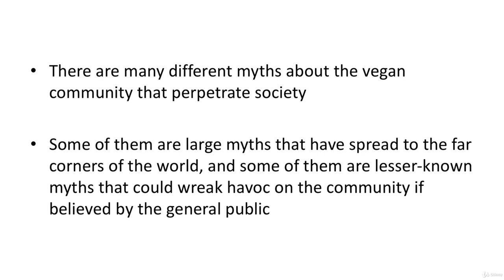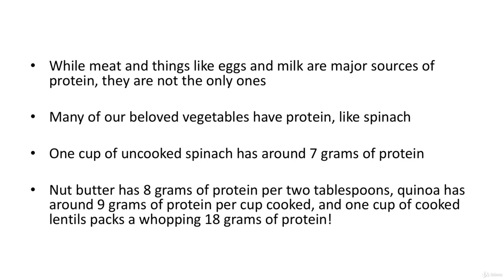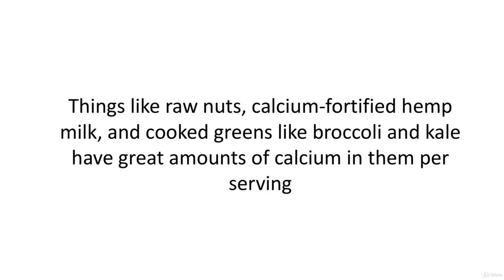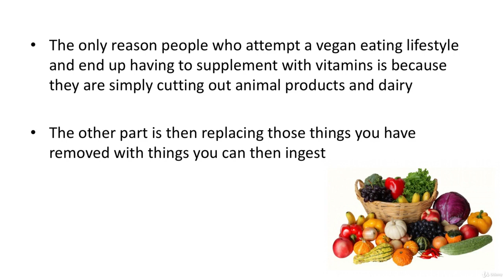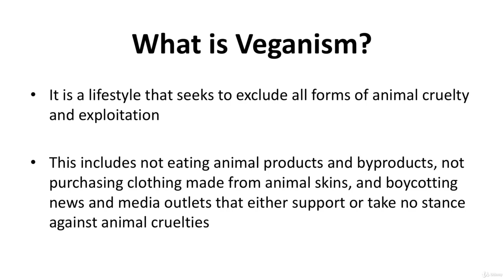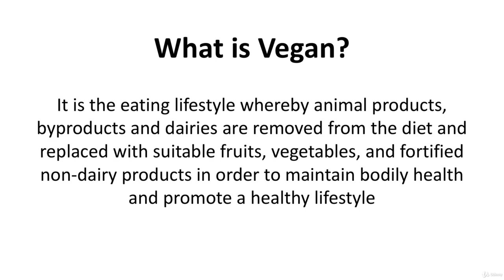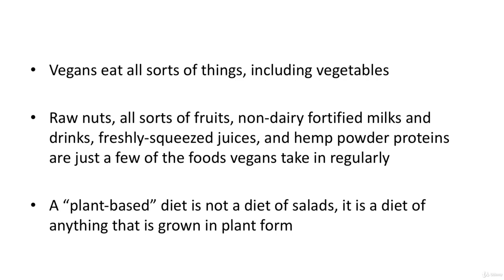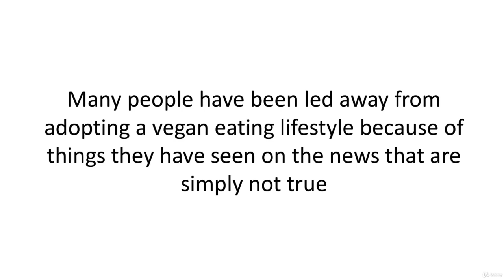3 Debunking Vegan Myths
If You Only Buy ONE Course This Year … It GOT To Be This One!

With over 22 hours of video content, downloadable resources and bonuses - this is one of the most comprehensive fitness & health masterclass available!

Fast & Friendly Support in the Q&A section

Udemy Certificate of Completion Ready for Download

To make sure you find the information you are looking for the easiest, we have divided our Masterclass to 21 main sections:

9. Vegan Diet

In this section, you are going to:

Improve your fitness and overall well being

Have better digestion and skin complexion

Save more money on takeouts and junk foods

Feel more energized by shedding off excess weight

Learn ways to begin your vegan journey for better health and performance

Get the list of famous athletes who opt for the vegan lifestyle despite initial criticism

Get simple workout plans for vegans to achieve the lean physique they want

Debunking the myths and misconceptions you might have about vegans